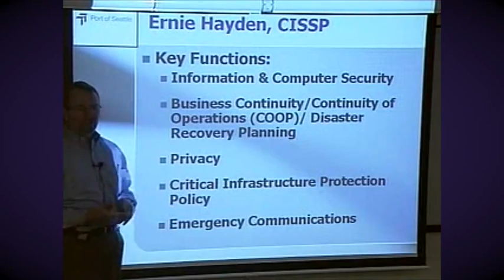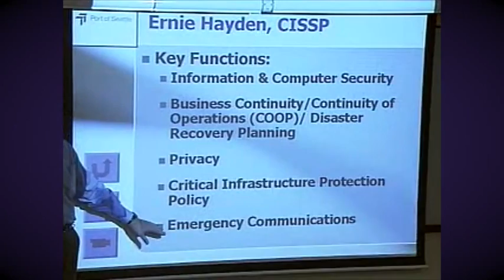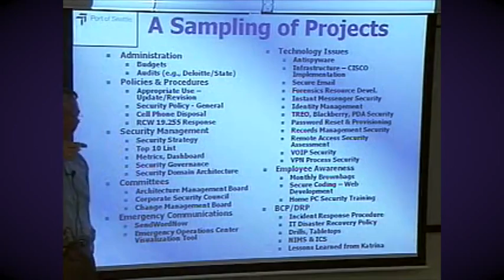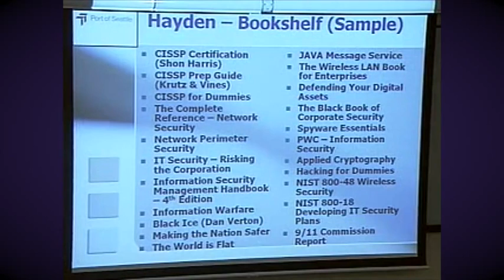2 5 CISO Kirk Bailey and Ernie Hayden, Part 4 CISSP